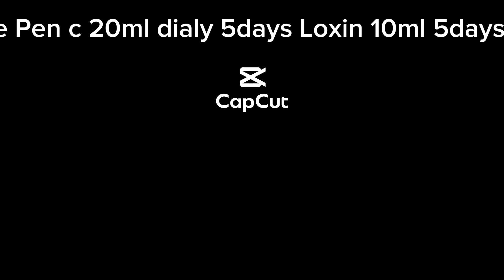گائیوں اور بھینسوں میں بند تھنوں کا علاج وہ بھی دس منٹ Teat end closed treatment by Dr riaz